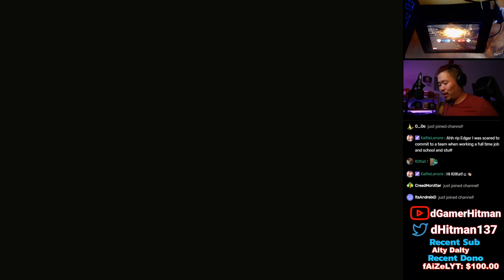We Got The Championship Phantom Skin & 1,000 CP For FREE in Call of Duty Mobile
Today on Call of Duty Mobile, We showcase the new championship phantom skin as well as some gameplay on how we got it.
EX #1 Potato on Youtube

Or @dHitman137

Thanks

Hitman Out!